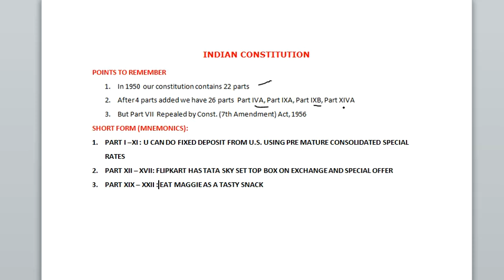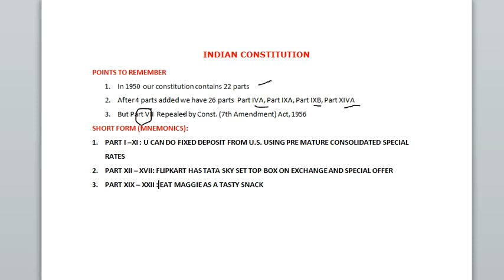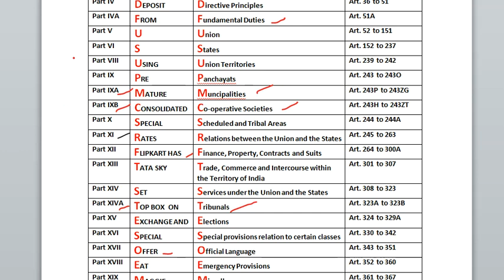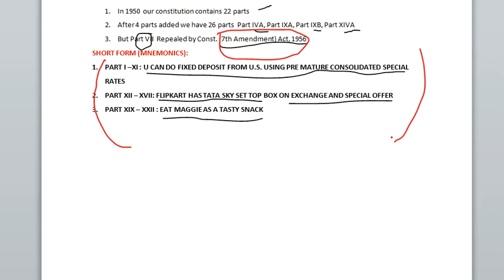INDIAN CONSTITUTION PARTS SHORT CUT - இந்தியா அரசியல் அமைப்பு பகுதிகள் எளிதில் நினைவு கொள்ள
Covering all subjects topics of TNPSC likely Aptitude, Reasoning, Current Affairs, General Tamil, General English Physics, Chemistry, Botany, Zoology, History, Geography, Economics, Polity.Shortcut and Mnemonics method of teaching for UPSC, TNPSC RRB, Railway, Banking, SSC and other competitive exams.